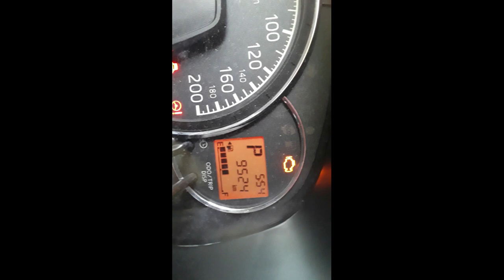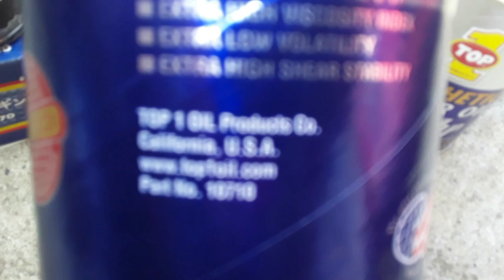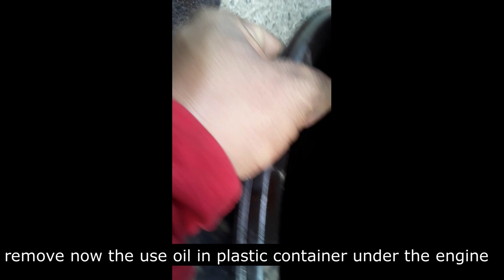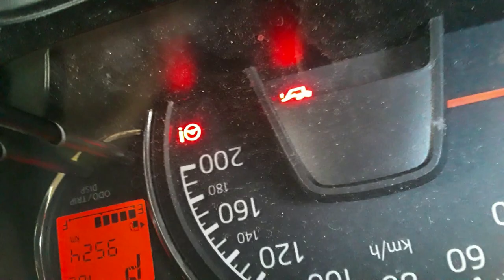SAVE your money and Change Oil your car alone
This video will Save your money and Change oil your car alone. It is TOP1 SIMPLE procedure and step by step DIY CHANGE OIL at HOME.
We can learn the basic of OIL Changing and minimize the expenses that we pay on change oil services to mechanic.

If you like this video please click the button, leave a comment, share, to my youtube channel and don't forget to click also the notification bell button for you to get updates on my videos.